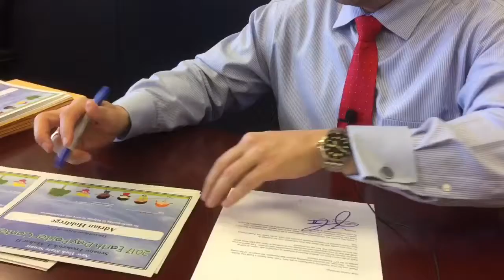4.22.17 Earth Day Poster Contest Submissions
Happy Earth Day! Thanks to all our local students and their teachers and families who participated in our Earth Day Poster Contest. We received over 100 entries from local students and you can see them all at Akshar.NYSenate.Gov